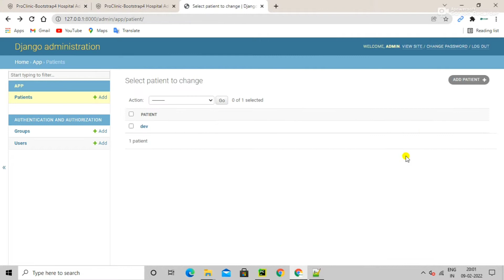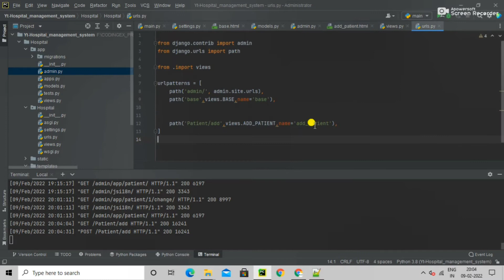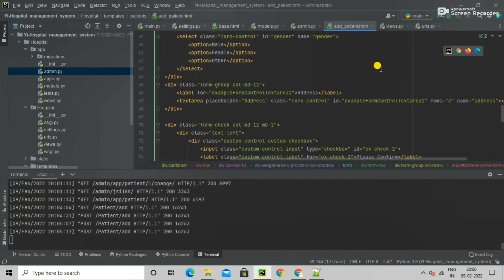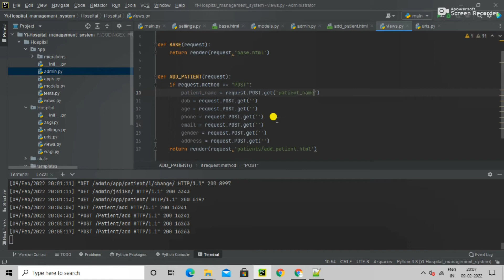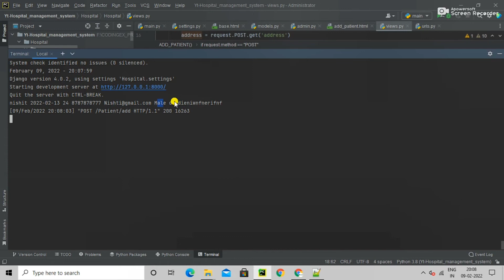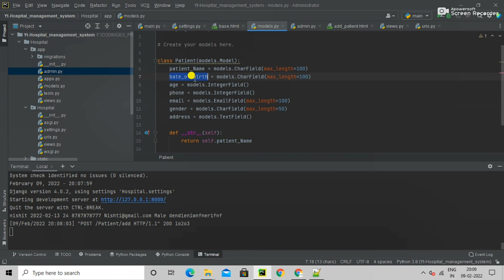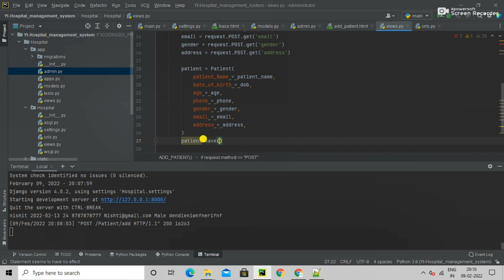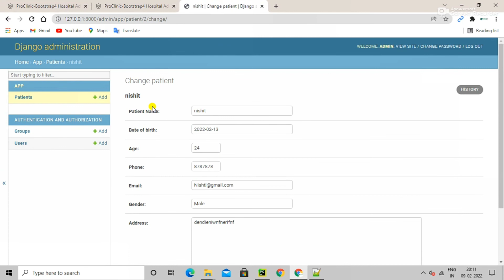Add Patient (Backend) | Patient Form Data Save in Database | Django Projects | Django Tutorial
Add Patient | Patient Form Data Save in Patient Model  | Hindi | Hospital Management System Project Using Python Django | Django Projects | Django Tutorial in Hindi | CodingEx

python django project
python django
python
django
django tutorial,
python django tutorial,
python django web development
django tutorial,
python django projects
student management system python
python tutorial,
learn python,
python programming
college project
best college projects
web development,
how to code,
programming
web development projects using python
django tutorial
web development projects using python django
hospital management system project in django
hospital management system project in python
hospital management system project
hospital management system project in python with source code